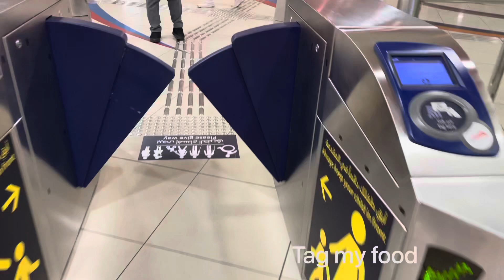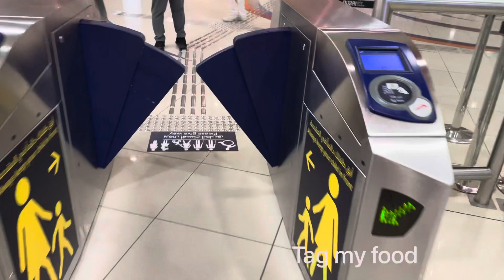Dubai metro,the world’s longest driverless train system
The Dubai Metro is a rapid transit rail network in the city of Dubai, United Arab Emirates. It is currently operated by the French company Keolis.tagmyfood dubaibeach gulfnews pakistan dubaimall dubaivlog dubaibuildings @archanaroy2807